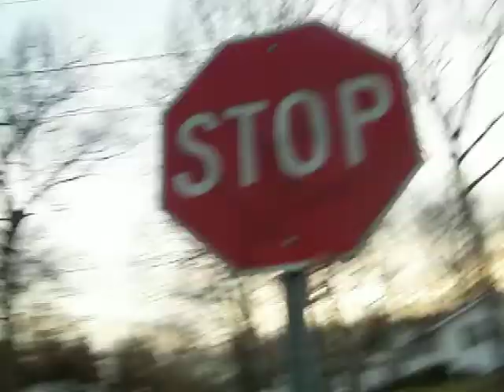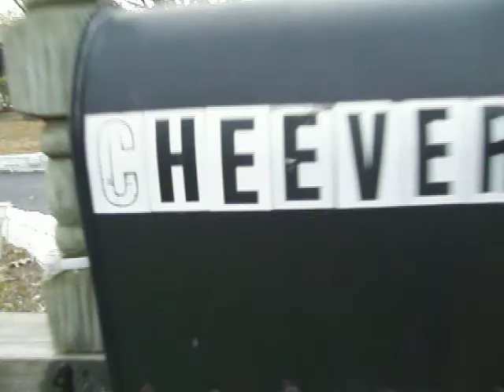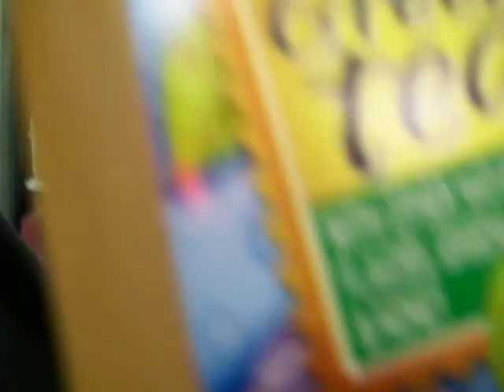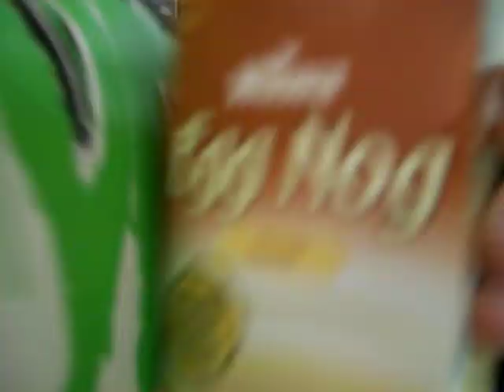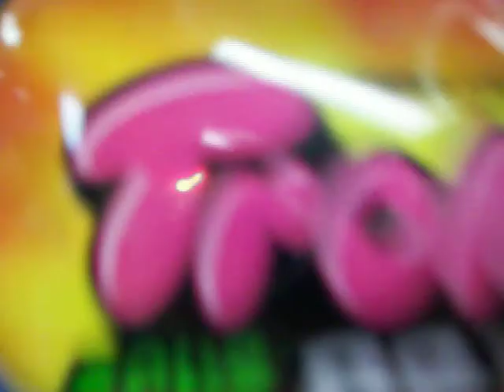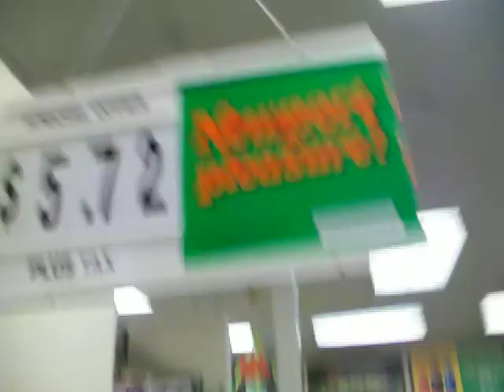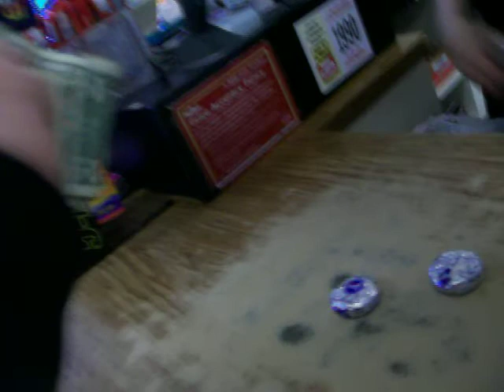were walking to wawa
Roxii and I walk to wawa and discover things!